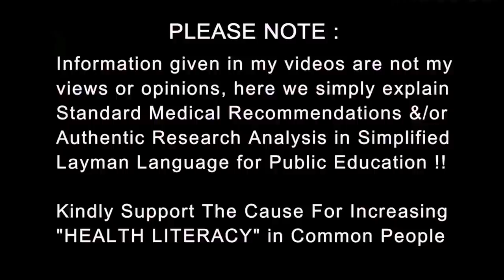How Long Term Stress affects your hormones | Dr.education